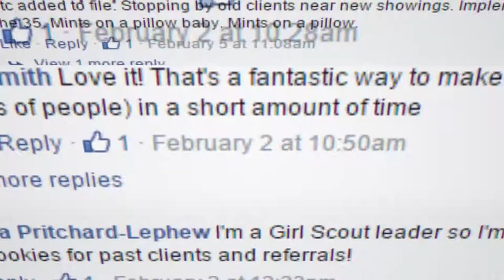Creating A Winning Team Culture